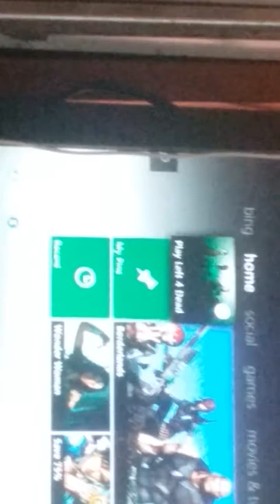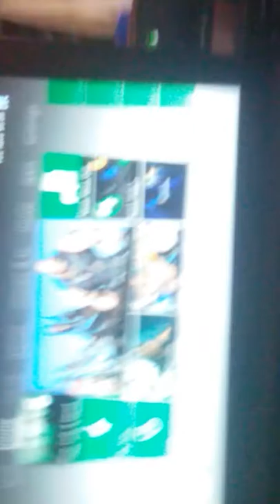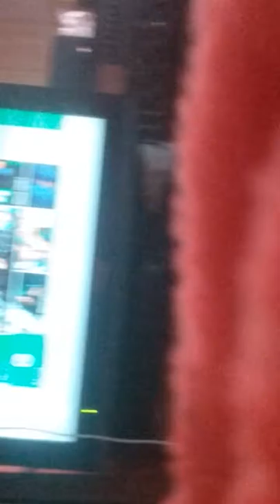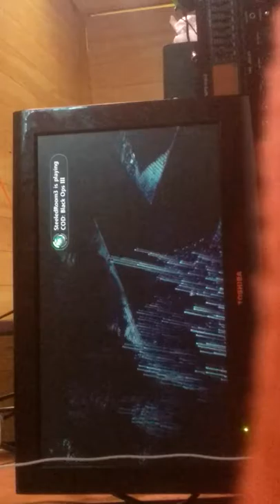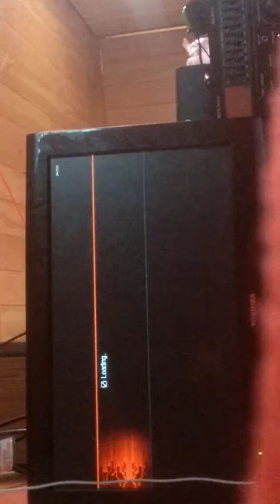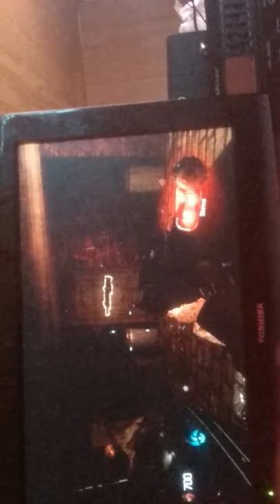My first flog game